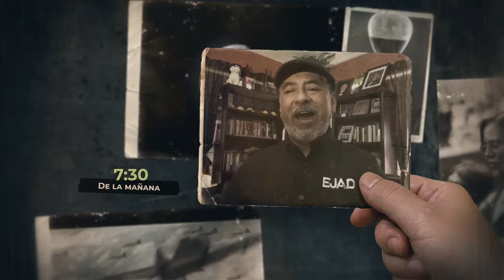10 días de aflicción | Tora al Instante